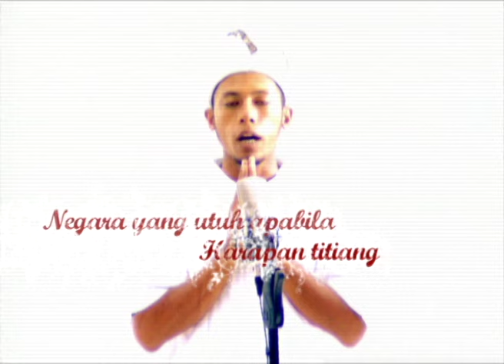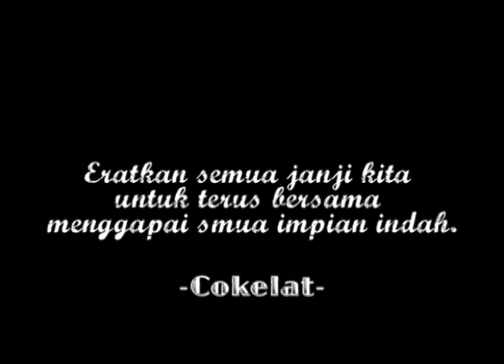COKELAT - Ikrar Kami